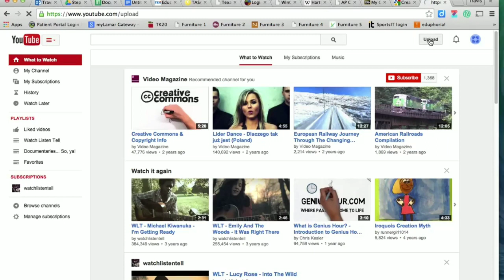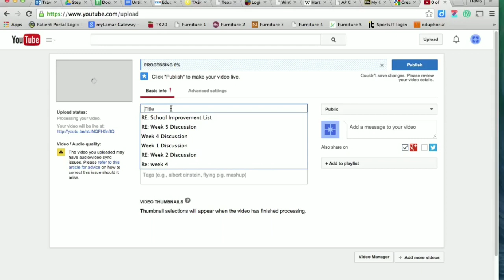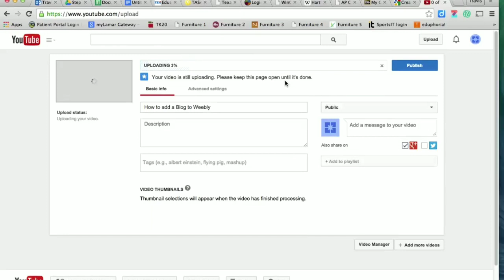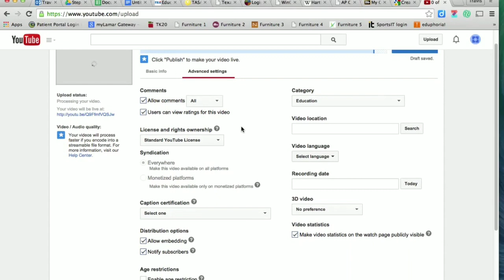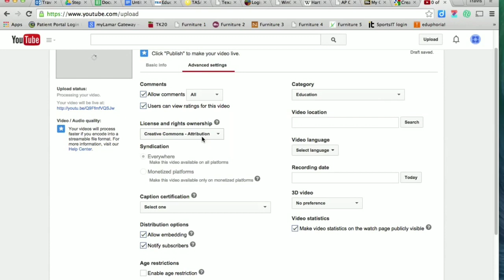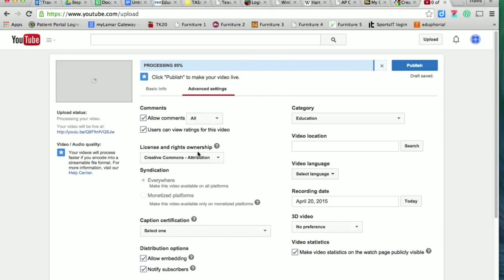How to upload creative commons video in youtube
This video explains how to upload creative commons video without any issues